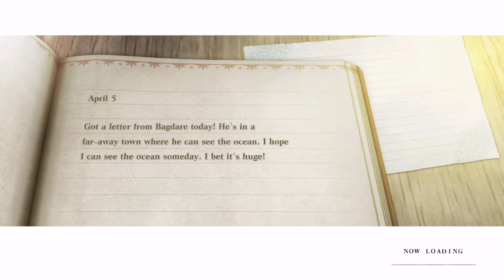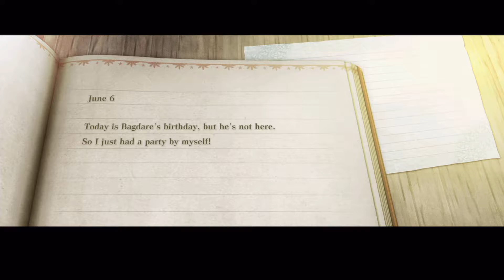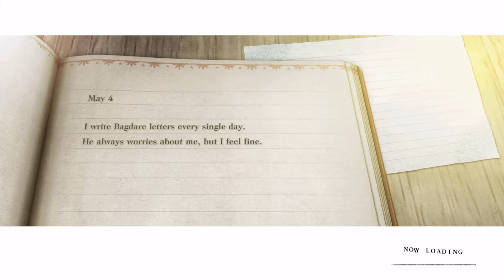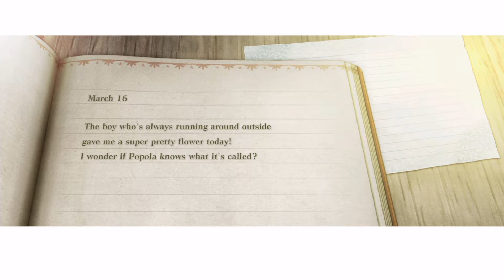Nier Replicant - Parte 15: A Mulher da Bolsa Vermelha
Meu gamplay de Nier Replicant. Estou jogando às cegas, descobrindo sobre o jogo enquanto avanço na história. Gameplay no Xbox e gravado em 1080P

Uma mentira de mil anos que viveria por toda a eternidade...

NieR Replicant ver.1.22474487139... uma versão atualizada do NieR Replicant, lançada no Japão em abril de 2010.
Descubra a introdução única da obra-prima aclamada pela crítica NieR:Automata. Agora com uma atualização moderna, experimente visuais novos com maestria, um enredo fascinante e mais!

O protagonista é um jovem que vive em uma aldeia remota. Para salvar sua irmã Yonah, que adoeceu devido ao Rabisco Negro, ele sai com Grimório Weiss, um estranho livro falante, para procurar os "versos selados."

Experimente a história de NieR Replicant pela primeira vez no ocidente através dos olhos do protagonista.

A equipe de estrelas original retorna, incluindo o diretor YOKO TARO (Drakengard/NieR:Automata), o compositor Keiichi Okabe (TEKKEN/Drakengard/NieR:Automata) e o produtor Yosuke Saito (DRAGON QUEST X/NieR: Automata).